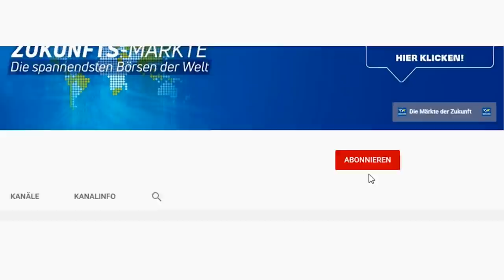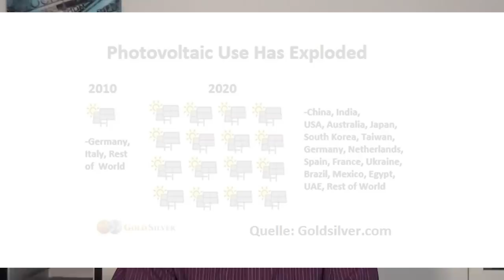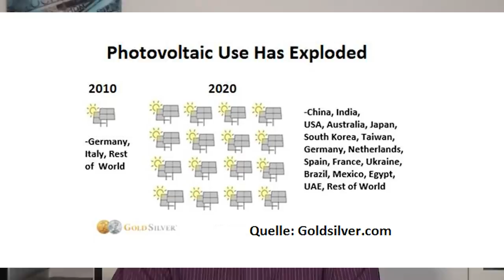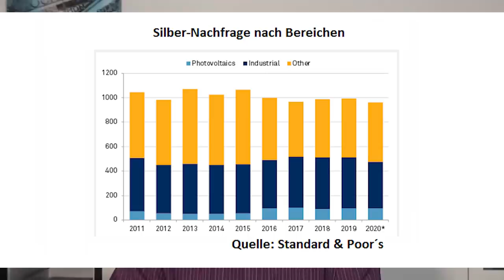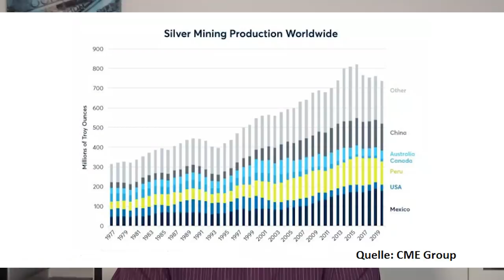Silber: Neue Rallye?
Gold fällt – aber der Silberpreis hält stand! Viele Analysten und Anleger glauben, dass die relative Stärke von Silber den Startschuss für eine neue Rallye einläuten könnte. Die gängigen Argumente für höhere Kurse sind vor allem die erwartete Konjunkturerholung und eine wachsende Silbernachfrage für Elektroautos und Solarzellen. Doch sprechen die Fundamentaldaten wirklich für eine Silber-Rallye? Eine Einschätzung von Gerhard Heinrich.